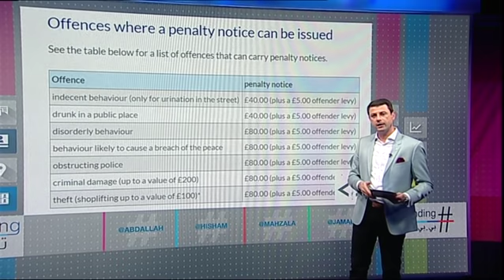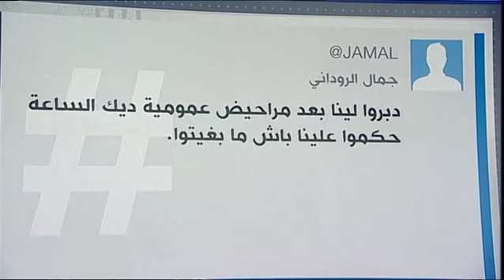بي_بي_سي_ترندينغ: ما هي عقوبة المتبولين في الأماكن العامة في مقترح قانون بالمغرب؟